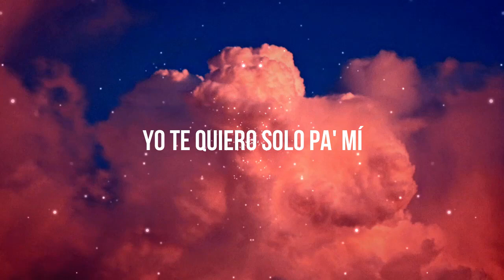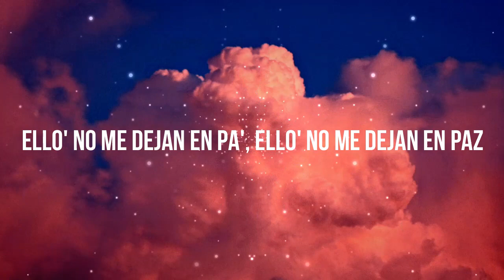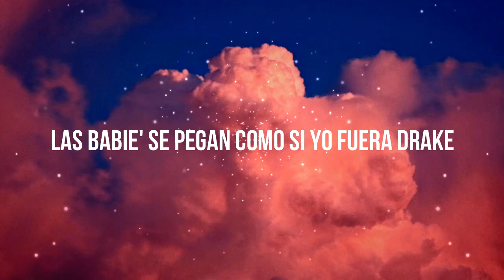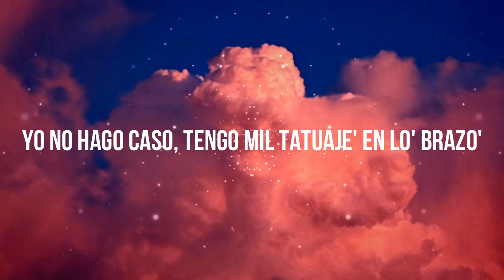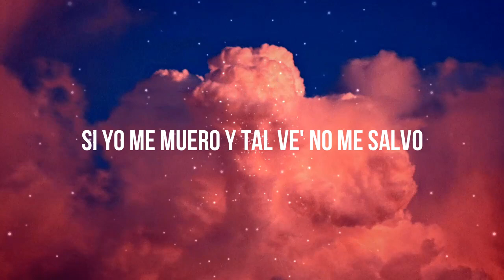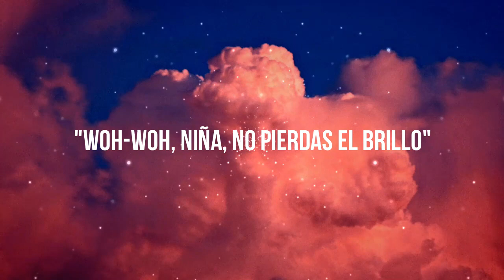Jhay Cortez - Kobe En LA 2.0 | LETRA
📧Si te dedicas a la música y quieres publicidad en mi canal, escríbeme

🎵 Jhay Cortez  - Kobe En LA (Letra/Lyrics)

🎤 Jhay Cortez  - Kobe En LA 2.0